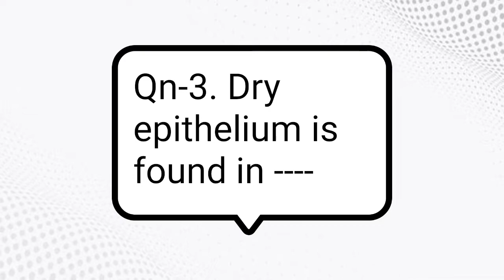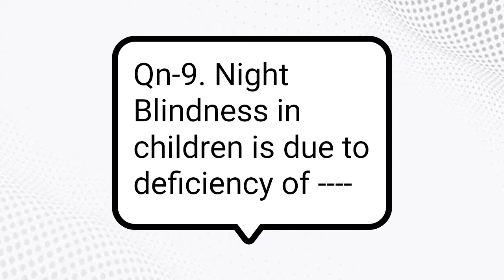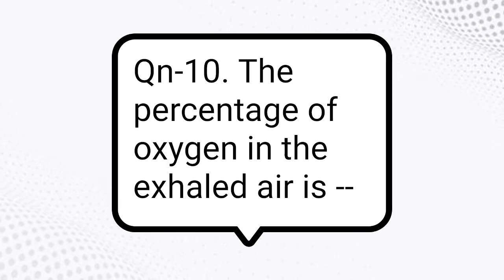General Studies I Daily Quiz I 31012022